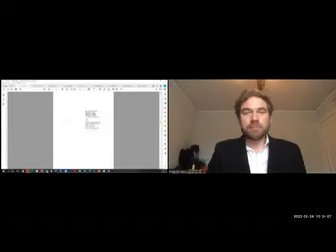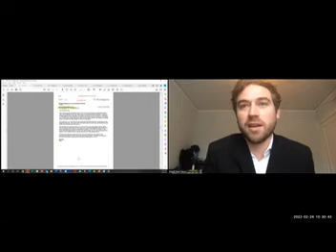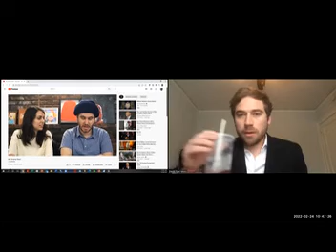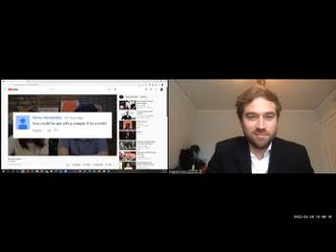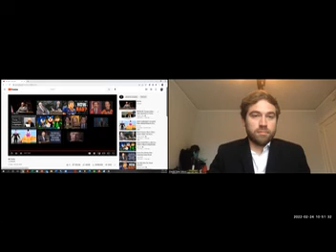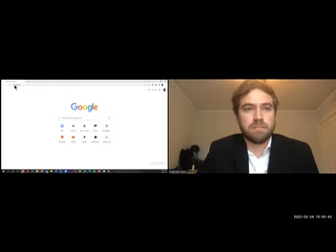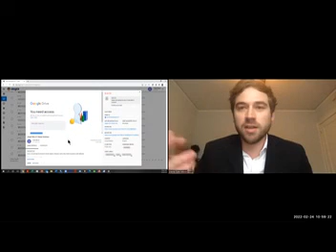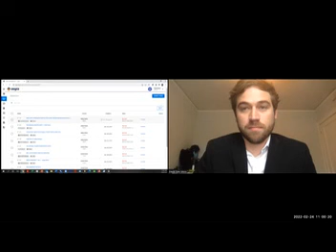The Deposition of Plaintiff, Ty Moss